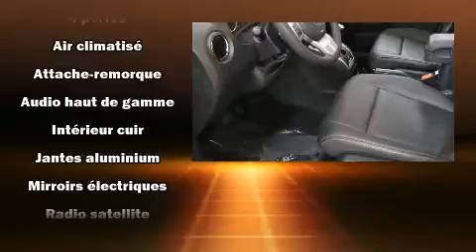2015 Jeep Compass in Laval, QC H7S 2E7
La perfection de conduite, c'est le Jeep Compass 2015. Affichant moins de 15 000 km au compteur, ce VUS 4 portes met la priorit�� sur le confort, la s��curit�� et son c��t�� pratique. Gr��ce �� la souplesse de son efficace moteur 4 cylindres, les passages de vitesses se font tout en douceur, vous b��n��ficierez aussi d'une exp��rience de conduite confortable et pr��visible. Jeep a pris soin d'agr��menter l'int��rieur d'��quipement de premier plan, comme: si��ges en cuir, des essuie-glaces intermittents, un afficheur de la temp��rature ext��rieure, si��ges chauffants, phares antibrouillard, galerie de toit, et un climatiseur. Jeep a mis la s��curit�� des occupants au coeur de ses pr��occupations avec les ��quipements suivants: coussins gonflables �� l'avant avec d��tecteur de poids du passager, coussins gonflables lat��raux �� l'avant, syst��me antipatinage, syst��me d'assistance au freinage, appuis-t��te avant anti-coup de fouet, la mise hors de fonction du syst��me d'allumage, et freins �� disque aux 4 roues avec antiblocage. Pour plus de s��curit��, l'entra��nement est coupl�� �� un syst��me du contr��le dynamique de la stabilit��. Nous comptons sur une ��quipe exp��riment��e, d��vou��e et enthousiaste, pr��te �� vous servir. Nous vous aiderons �� trouver le bon v��hicule au prix qui respecte votre budget. Prenez quelques instants pour effectuer un essai routier!